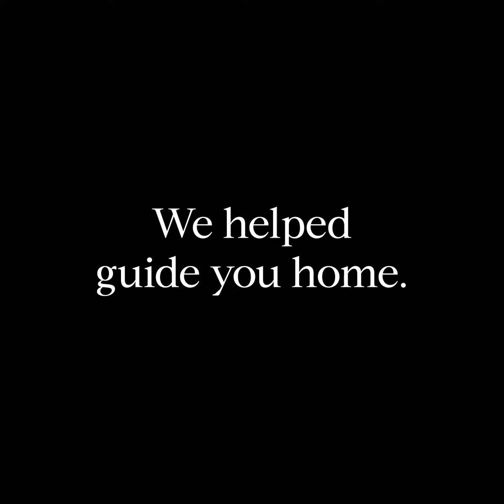Linda Filby Team - 2020 Year in Review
A quick look back at 2020 with gratitude for so many lessons learned & many silver linings despite a challenging year | It is with hope, excitement and preparedness that all of us at LFT look forward to helping more buyers & sellers in 2021!